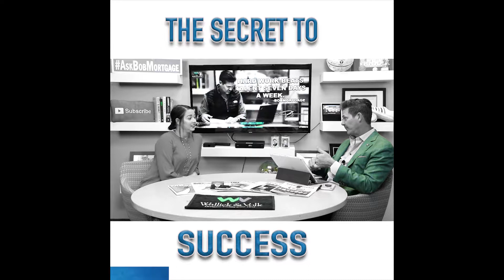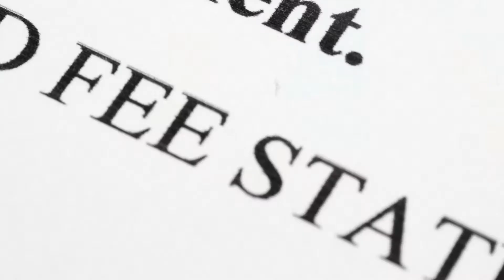BobMortgage Mash-Up: Week 9/16/19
We have so many things going on at Team BobMortgage every week that my creative peeps decided to add the Mash-Up. You never know what you're going to get...

Should You Post Personal Content on your BIZ Page?

WHAT'S A BRIDGE LOAN?

To learn more about the things you should consider when buying a home, get your FREE Guide here:

Bob Johnson, aka BobMortgage, is the senior mortgage advisor for the industry’s oldest, privately-held mortgage banker, Wallick & Volk, in operation since 1932. While Johnson did not do the company’s first loan, he has provided financing to more than 25,000 families in his 20-plus years in the business. Johnson is the official mortgage advisor for the Dallas Maverick’s affiliate, the Texas Legends and host of The BobMortgage Radio Show as well as the mortgage expert for CandysDirt.com. Johnson provides a weekly video, The Mortgage Report, where he provides updates on interest rates and lets you know his float or lock position for the week. The BobMortgage team provides home loans all over Texas and is ready to help you get approved for your home loan!